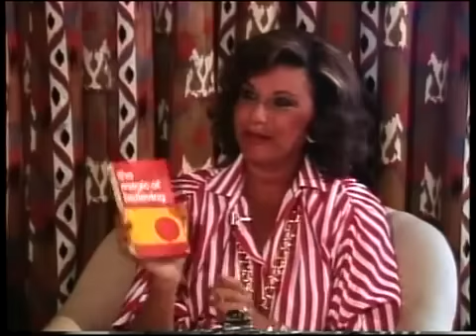Phyllis Diller Tells How She Used "The Secret"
The book "The Magic of Believing", which teaches "The Law of Attraction" helped Phyllis Diller to have a Long Career and a Long Life.